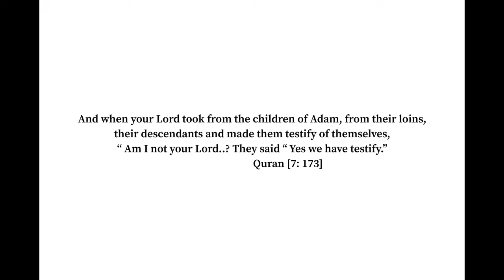DO YOU REMEMBER THE COVENANT YOU HAD WITH ALLAH, and THE SAYINGS OF MUFTI MENK..